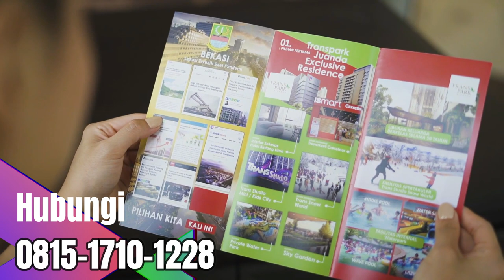Membangun Bisnis Properti bareng NIKITA WILLY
“90 persen miliarder jadi kaya raya seperti sekarang karena mereka berinvestasi di bidang properti” Andrew Carnegie CNBC Make It

Hal ini terjadi karena kenaikan harga properti mencapai 1.150% dalam 20 tahun. Mau?

Seperti Inikah Keinginan Anda?
Apakah Anda ingin Bisnis properti namun terkendala Modal?
Mau Bisnis properti dengan Modal terbatas?
Atau Ingin meningkatkan laju pertumbuhan uang Anda di atas bunga tabungan yang hanya 1,5% pertahun?
Jika semua jawaban dari pertanyaan simpel diatas adalah IYA! Maka selamat,
Anda telah berada di tempat yang tepat…

Luangkan 1 menit waktu terpenting Anda untuk Menonton vidio di atas.

pengen tau lebiih dalam apa yang di maksud oleh nikita willy,